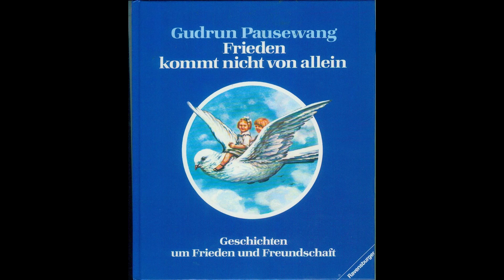Fan-Hörbuch: Frieden kommt nicht von allein - Der Mann mit den Haken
Fanmade Hörbuch: Frieden kommt nicht von allein - Krieg spielen (ISBN: 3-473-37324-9)
Geschrieben von: Gudrun Pausezwang
Gelesen von: Einem Amateur